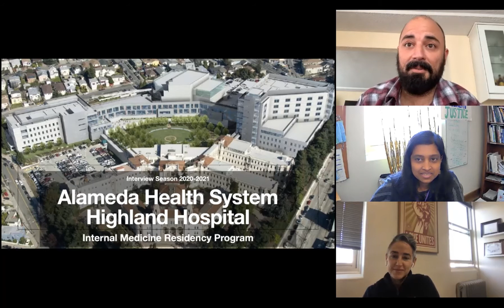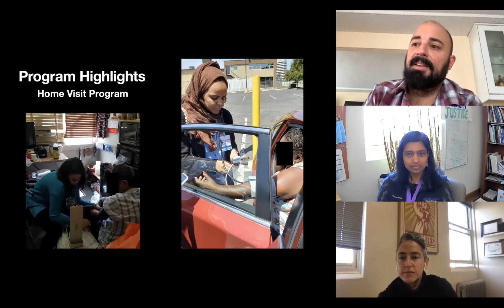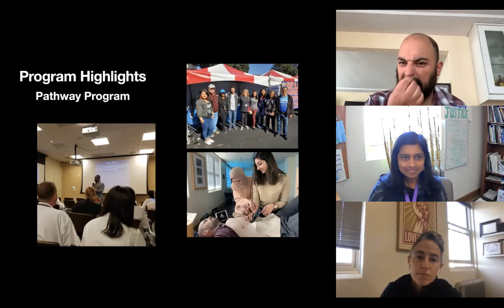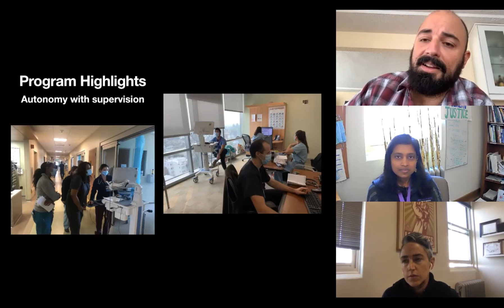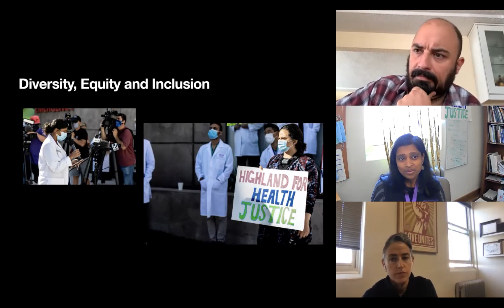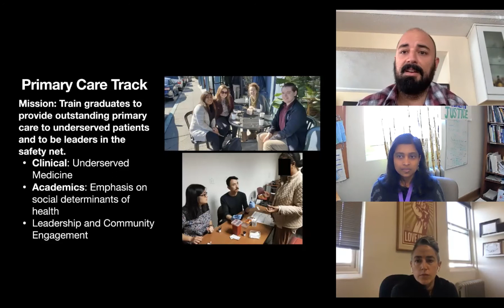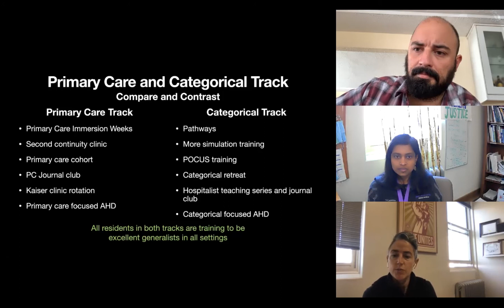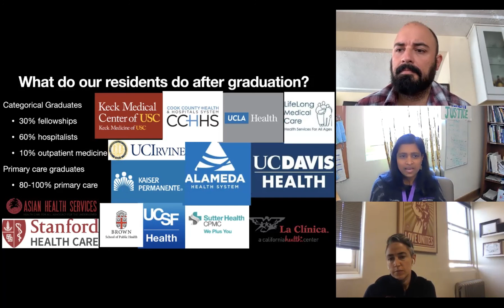Interview Day Intro Video